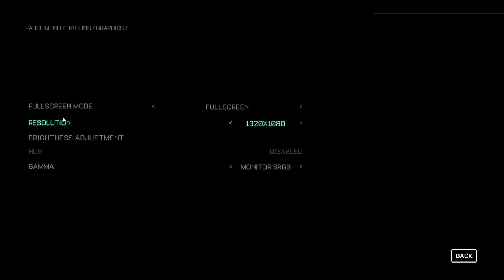"Face Your Fears: Live Stream of Callisto Protocol"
Welcome to ROBO's Stream Guys...

Stream Starting And Ending Video Credited
By: @motionclouddigital   (Video Link:-

 • Live stream Ending Soon 10 Min V1   )
Music credit
Original By: @iamtherealak   [Music Name:- AK - INDUSTRY BABY (REMIX)]
                                            ✨PC SPECS ✨
                                                   ✨ INTERNET✨
                              NETPLUS BROADBAND 200Mbps UP&Down

 -: Help Me To Reach!

●▬▬▬▬▬๑۩۩๑▬▬▬▬▬▬●
               Robot Ninja YT
●▬▬▬▬▬๑۩۩๑▬▬▬▬▬▬●